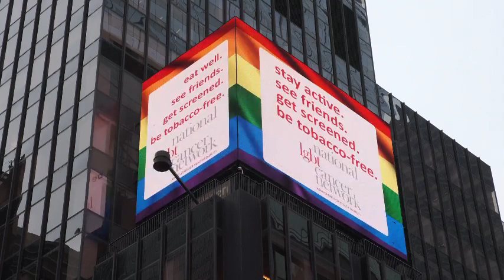National LGBT Cancer Network's Times Square Billboard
After a historic year of discrimination we're spreading a message of love and health!